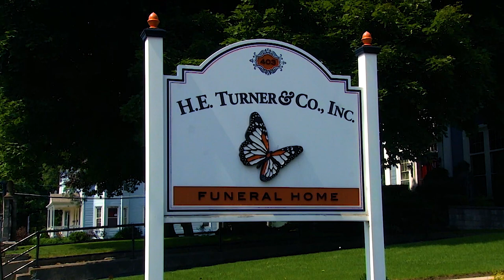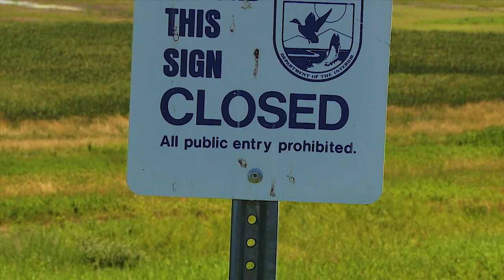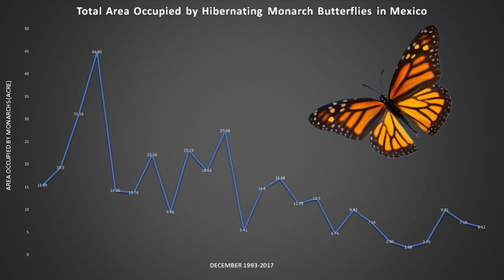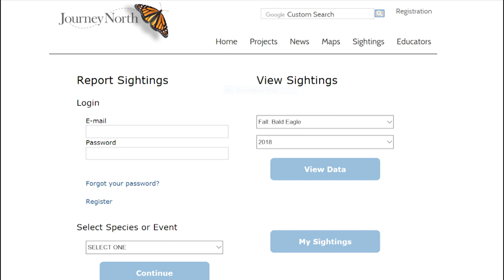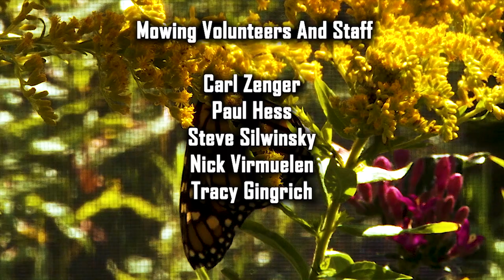Plight Of The Monarch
Short documentary on monarch butterfly conservation and milkweed management. Made for SUNY College at Brockport. Written and Produced by John Washnis

Plant Some Milkweed!